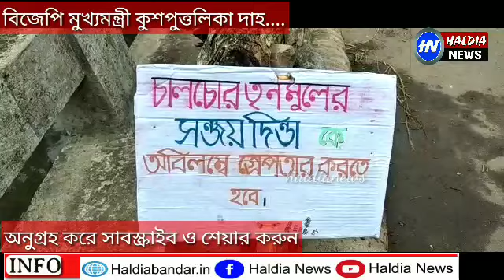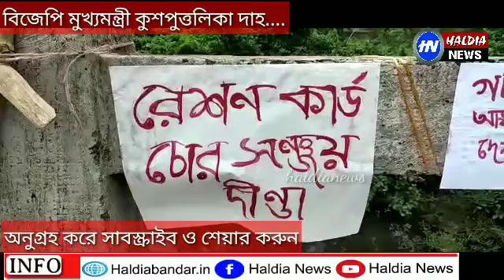বিজেপির নন্দীগ্রামে মুখ্যমন্ত্রী কুশপুত্তলিকা দাহ ও পথ অবরোধ কর্মসূচি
রাজ্য রাজনীতি পরিবর্তনে আরেক নাম নন্দীগ্রাম। সেই নন্দীগ্রামে আম্ফান ঘূর্ণিঝড় ও রেশন দুর্নীতি নিয়ে অভিযোগ।নন্দীগ্রাম 2 নম্বর ব্লকের আমেদাবাদ ও বিরুলিয়া দুটি গ্রামের সংযোগস্থল রাস্তায় নন্দীগ্রাম 2 নম্বর বিজেপির তরফ থেকে রাস্তায় গাছের গুঁড়ি ফেলে, টায়ার জ্বালিয়ে, মমতা ব্যানার্জির কুশপুত্তলিকা দাহ করে বিক্ষোভ দেখাল বিজেপি। তাদের দাবি নন্দীগ্রাম 2 পঞ্চায়েত সমিতির পূর্ত কর্মাধ্যক্ষ সঞ্জয় দীন্ডা কে অবিলম্বে গ্রেফতার করতে হবে। সঞ্জয় দিন্দা এলাকার গরিব মানুষের ৮১ টি রেশন কার্ড তিন বছর ধরে নিজের কাছে রেখে দিয়েছিলেন। গরিব মানুষেরা বঞ্চিত হচ্ছেন কিন্তু সঞ্জয় বাবু নিজে রেশন দ্রব্য আত্মসাৎ করে নিচ্ছেন। সেই সঙ্গে আম্ফান ঝড়ে ক্ষতিগ্রস্তদের সঠিক তদন্ত না করে টাকা পাইয়ে দেওয়া হচ্ছে। যাদের বাড়ি ভেঙেছে তারা টাকা না পেয়ে পাকা বাড়ির হোল্ডাররা টাকা পেয়ে যাচ্ছেন। যারা বিজেপি করে তারা ১০০দিনের কাজের টাকাও পায়নি এছাড়া বিভিন্ন  ইসু নিয়ে এই বিক্ষোভ কর্মসূচি চলছে।